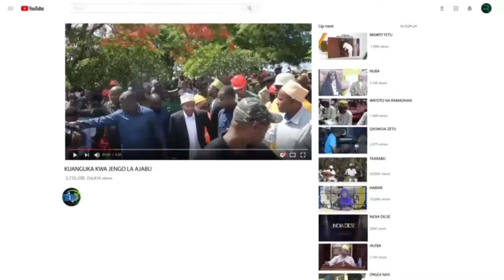RAIS MWINYI ANAWASHANGAZA WATU WOTE KWA HATUA ISIYOTARAJIWA IKULU HUTAAMINI ALICHOKISHUHUDIA MARIOO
Mtazame msanii kutoka Tanzania Marioo akielezea uzoefu wake wa kumshuhudia Rais Mwinyi akifanya kazi Ikulu. Siku hii isiyo ya kawaida ilinasa mkutano wa kipekee kati ya msanii huyo na Rais. Endelea kufuatilia ili kuona yaliyojiri wakati wa ziara hii maalum!

Rais Mwinyi anawashangaza watu wote kwa hatua isiyotarajiwa Ikulu - hutaamini alichokishuhudia Mario!

MARIOO ALISHUHUDIA RAIS MWINYI AKIFANYA KISHINDO IKULU - SIKU YA AJABU

KISHINDO ONA MSANII MARIOO ALICHOMUONA RAIS MWINYI ALIPOKUA IKULU